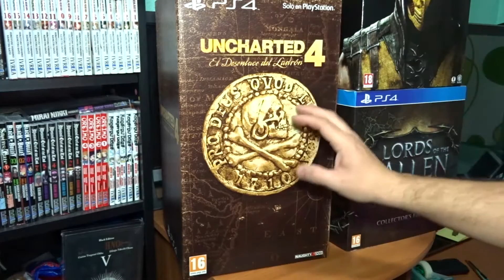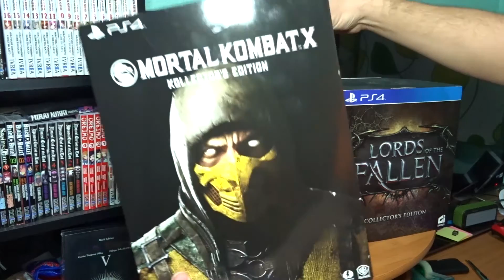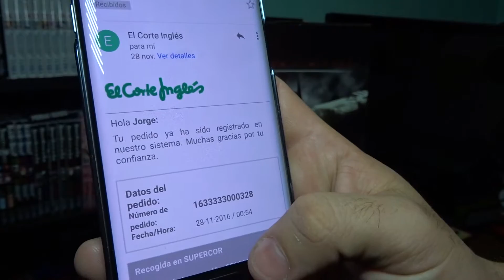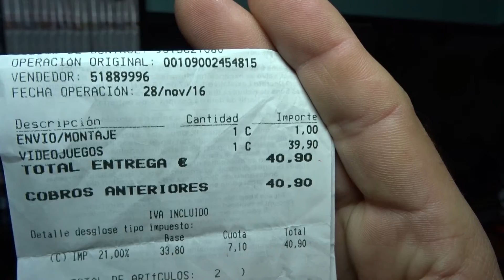La verdad sobre las EDICIONES COLECCIONISTAS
Enlace de Donacion.